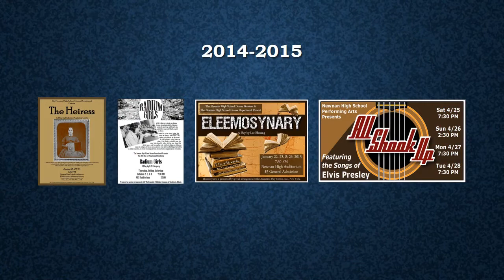Newnan High Drama